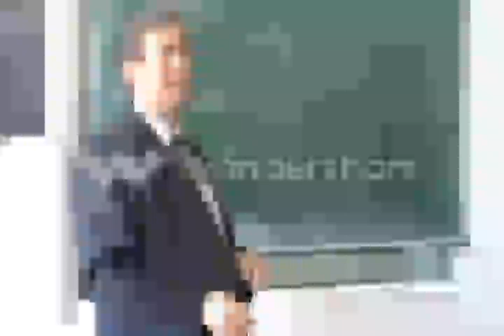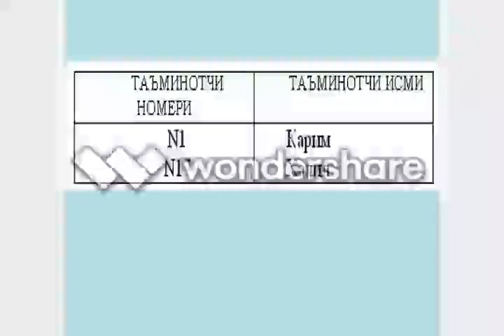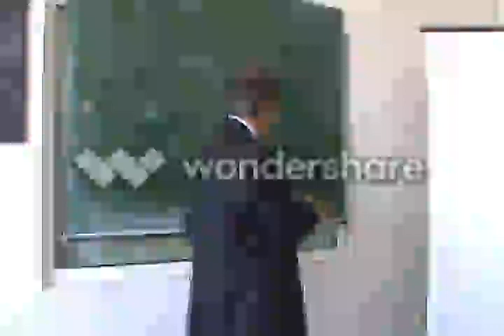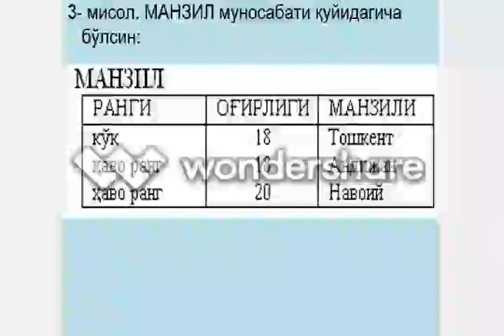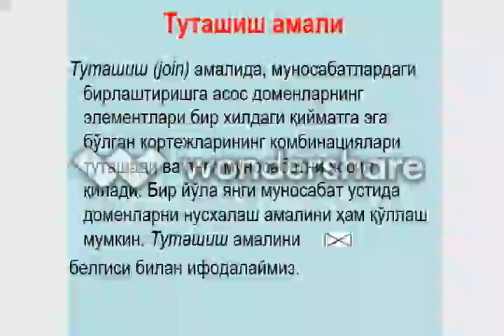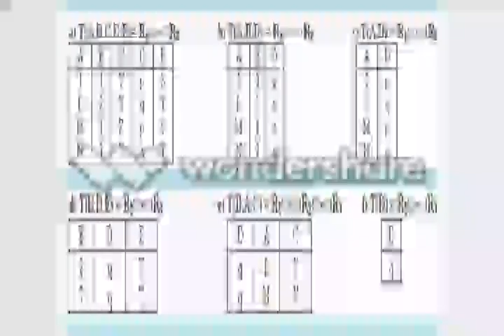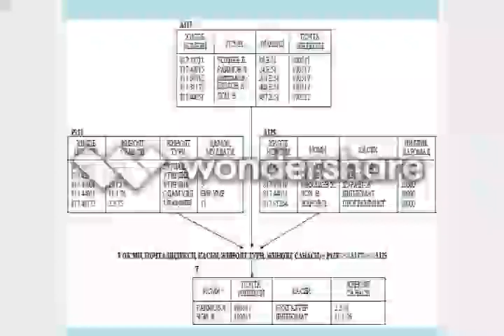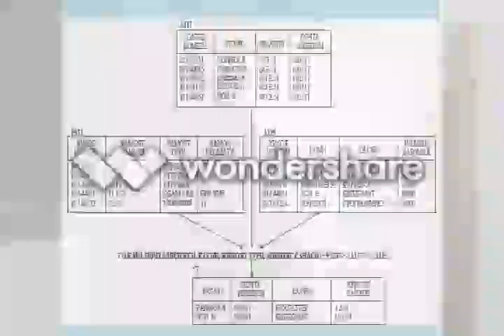Туташиш ва ярим туташиш амаллари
ОТМ: Ўзбекистон Миллий университети
Факультет: Математика
Фан: Берилганлар базаси
Мавзу: Туташиш ва ярим туташиш амаллари
Маърузачи: Хакимов М